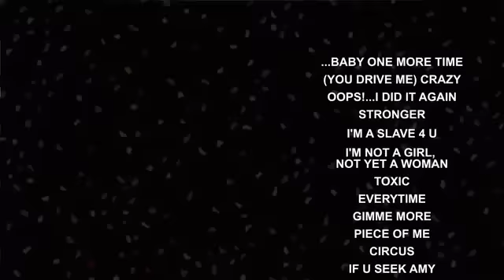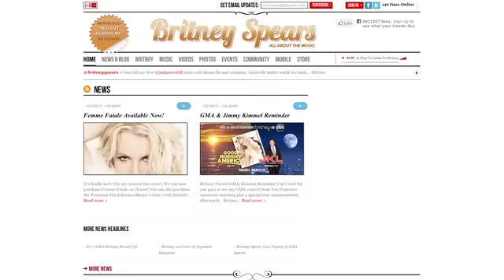Britney Awards for Canadian Fans — Enter to Win a Trip to See Britney Spears LIVE!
Listen to more Britney Spears: britney.lk/BritneySpears

Hey Canada!  To take part in the Britney Awards, upload your homemade Britney videos below as a "video response". Once you do, you will be automatically entered for a chance to see Britney LIVE in concert! We will be choosing seven semi-finalists who will each receive the coveted "Britney Award" and one grand prize winner who will be heading to see Brit-Brit!

Contest is open to residents of Canada excluding Quebec and you must be 13 years-old or older. Please do not upload any footage that is offensive, obscene or that is not yours.

for a full list of dos & don'ts, and rules and regulations.